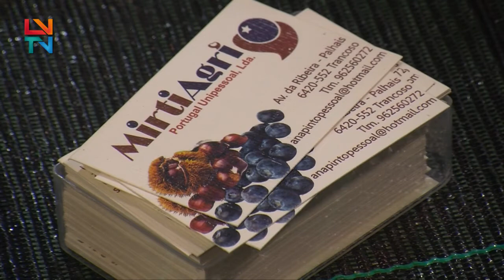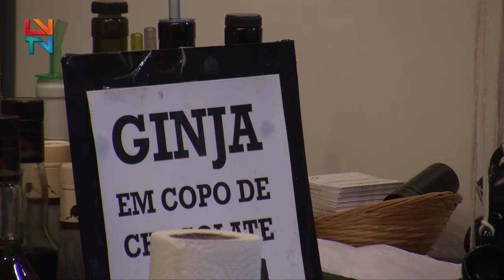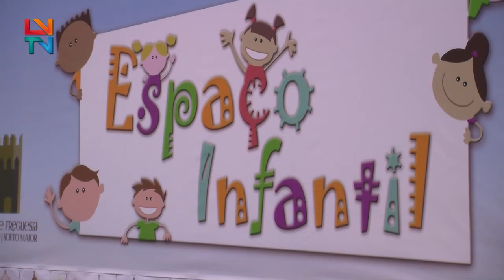Boss AC Anima Trancoso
IV Feira da Castanha e Paladares de Outono aprimora o figurino das últimas edições com mostra de produtos variada ,e animação q.b.